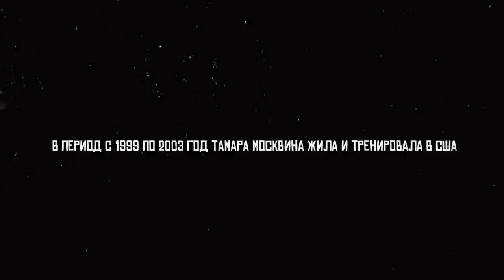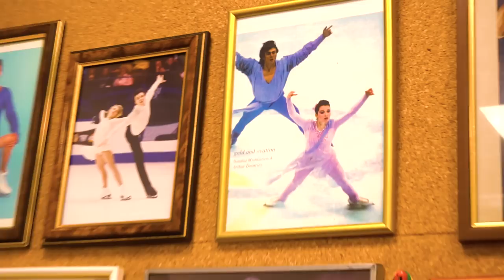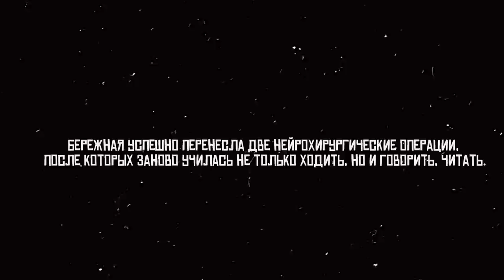МОСКВИНА - о скандале в Солт-Лейк-Сити, будущем Загитовой и отношениях с Тутберидзе